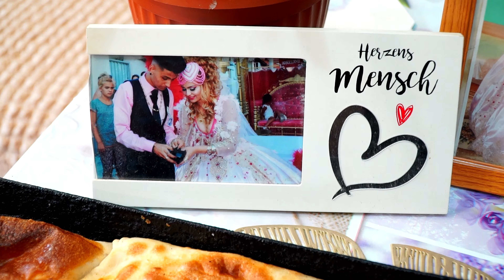Zeynep Prinses Hastane Cikisi 05 06 2023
STUDIO GULIT 4K ULTRA Доверетесе в нас
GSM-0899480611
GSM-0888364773